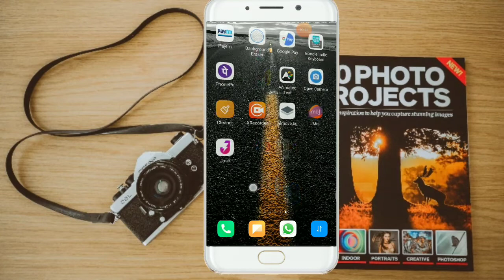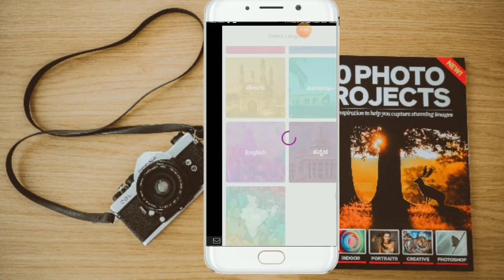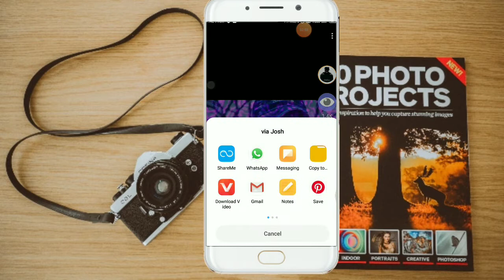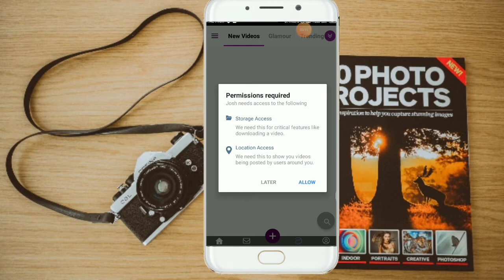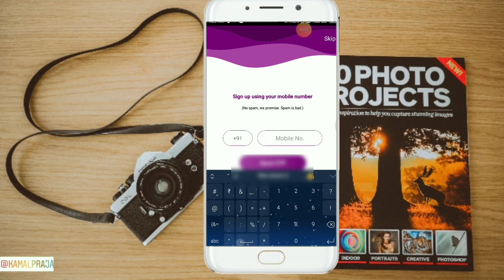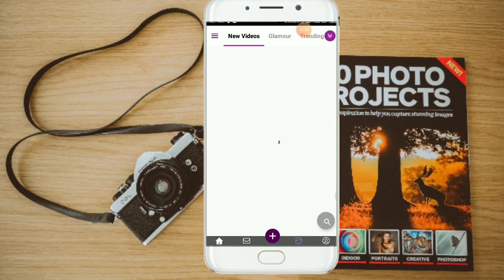Josh app पर video कैसे बनाये || How to make video on josh app|| जोश short video app kya hai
josh app video,
josh apple,
josh appelt vs bobby lashley,
josh apple golf,
josh appelt,
josh appel,
josh appears on icarly,
josh appelbaum,
jagran josh app,
josh skills app review,
josh skills app,
josh thomas app state,
josh pint editing app,
josh beasley common app,
josh beasley common app essay,
josh talks app developer,
josh richards dating app,
l'art d'apprendre josh waitzkin,
josh talks english app,
josh talks english app review,
josh english app,
josh thomas app state highlights,
josh laurent monkey app,
bonjour je m'appelle joseph,
bonjour je m'appelle josh song,
josh sarkari naukri app,
josh talks app review,
josh talks app,
josh v appartement